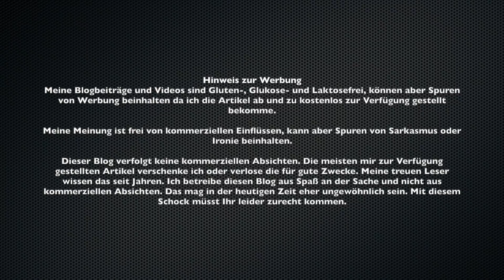Der neue TENBA AXIS 32L in der näheren Betrachtung beim Taschenfreak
Mein persönliches Fazit:
Schaut Euch den Blogbeitrag an:

Titel: Deep Hat
Interpret: Vibe Tracks

Meine Blogbeiträge und Videos sind Gluten-, Glukose- und Laktosefrei, können aber Spuren von Werbung beinhalten da ich die Artikel ab und zu kostenlos zur Verfügung gestellt bekomme.